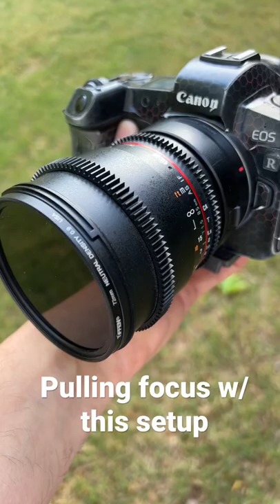Shooting Baseball with a Rokinon 85mm Cine Lens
Trying out a de-clicked cine lens to shoot baseball. Pulling focus is super easy with the focus grip, much easier than a traditional DSLR lens. Love the tactile feel of it.